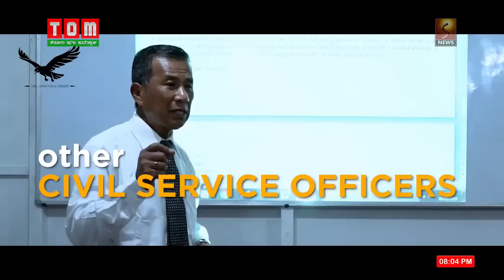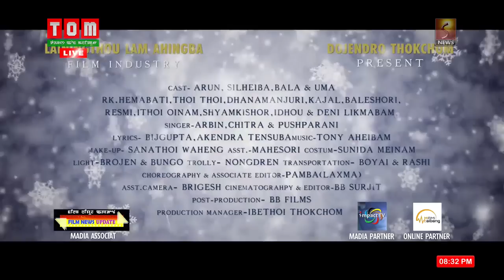PASSING OF CITIZENSHIP AMENDMENT BILL IN PARLIAMENT | TALKING POINT EPISODE-6 | 01ST OCT'19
PASSING OF CITIZENSHIP AMENDMENT BILL IN PARLIAMENT